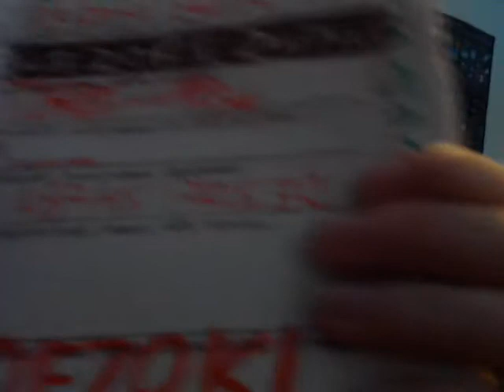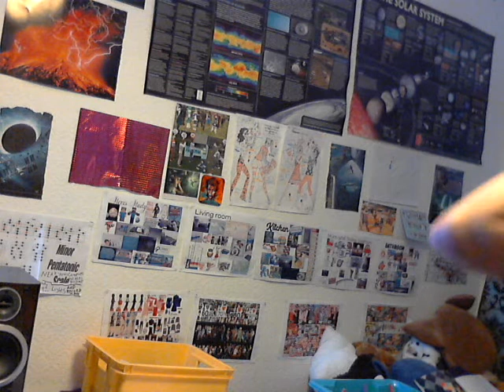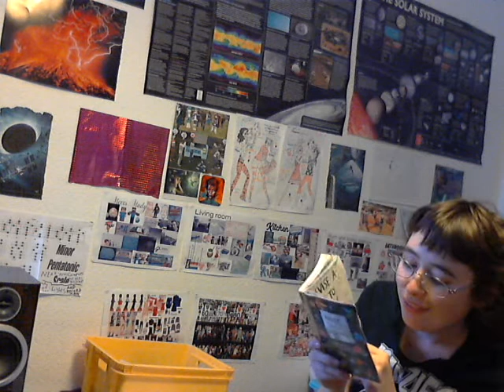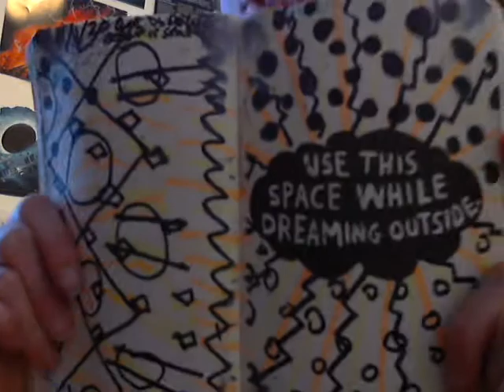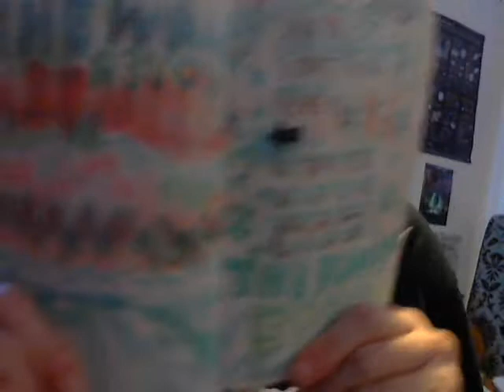Wreck Everywhere pt 1